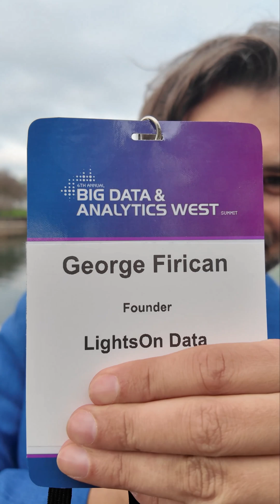Big Data Analytics West Summit with George Firican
My mission at LightsOnData is to:

1️⃣ Provide current and future data professionals with increased knowledge and better understanding of data governance, data management, and data storytelling.

2️⃣ Provide simple, fun, and engaging, as well as thorough explanations, teachings, and advice on important, but otherwise boring and dry topics of the data world.

3️⃣ Put the lights on data-focused organizations and products by helping them get more exposure on social media.